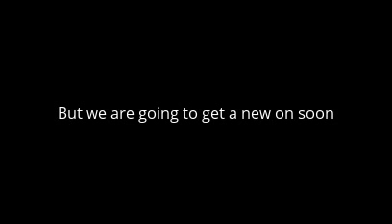games and change